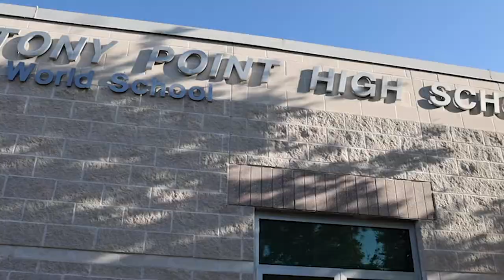Photo Shoot with Alexandra @ Stony Point High School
Round Rock, Texas, 78665